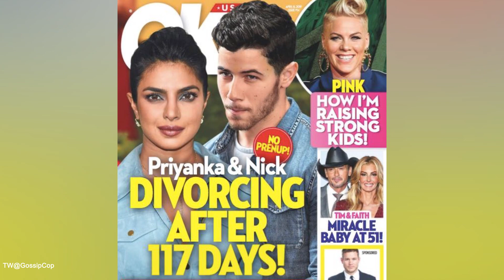¿Priyanka Chopra Y Nick Jonas Ya Se Están Divorciando?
A pesar de que solo hace unos días nos sorprendían a todos con su anuncio de boda, parece que ahora las noticias se les han vuelto en su contra con un supuesto divorcio. La propia Priyanka se ha llevado las manos a la cabeza anunciando que va a querellarse contra los que lo han anunciado.

😍 ¡TE VA A GUSTAR ESTE VÍDEO! ¿Por Qué Nick Jonas Eligió A Priyanka Chopra Para Casarse?